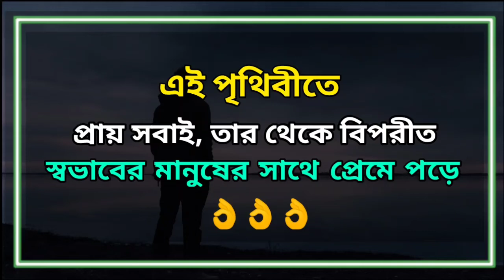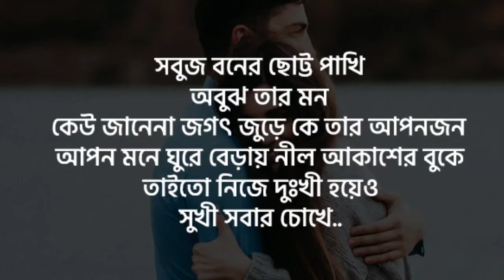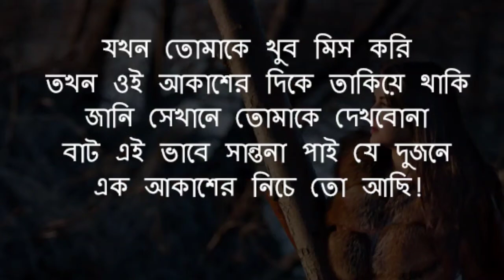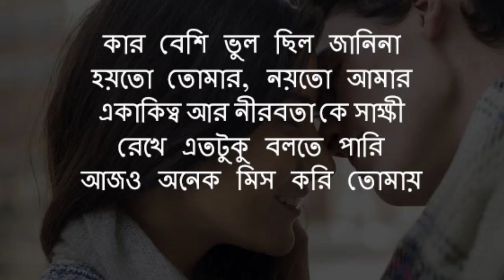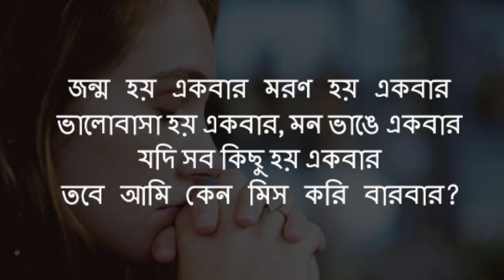Bangla Emotional & inspiration instructive Quote Ep-2